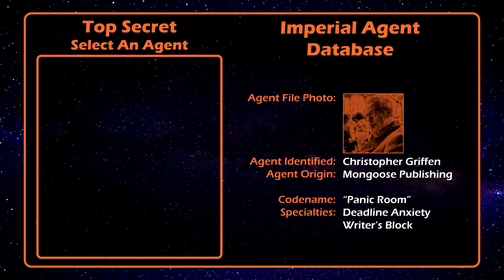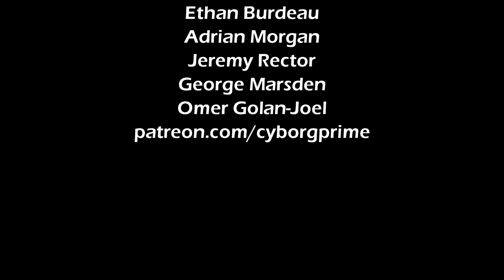Chris Griffen Of Mongoose Publishing Interview: Mayday Traveller RPG Day 2022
Learn all about the world of sci-fi RPGs with Christopher Griffen of Mongoose Publishing! In this interview, Chris tells us about his history, hobbies, and favorite sci-fi inspirations. Also, find out how he discovered RPGs and got started playing Traveller RPG. Plus, Chris discusses his favorite Traveller RPG Career, the benefits of VTT virtual tabletop, and the origins of The Glorious Empire. Don't miss Chris' thoughts on the Traveller Explorer's Edition and High Guard, and his plans for 2022. Finally, find out where to learn more about Christopher Griffen's projects. Produced by Frank Succardi of CyborgPrime Games.

00:00 Interview with Christopher Griffen of Mongoose Publishing
00:21 Christopher Griffen Introduction
01:24 Christopher Griffen Introduces Himself
01:55 Chris tells us about where he grew up and where he lives now
02:38 Chris talks about his other hobbies
03:45  Chris' favorite sci-fi inspiration
06:22 What hooked Chris on sci-fi
07:15 What sci-fi movie do you wish you could see again for the fist time?
08:20 How Christopher discovered RPGs
09:00 How Chris got started playing Traveller RPG
10:40 What Chris likes best about Traveller RPG
15:30 The benefits of VTT virtual tabletop
16:38 Chris' favorite Traveller RPG Career
18:55 Chris' favorite sci-fi Agent
19:42 How Christopher Griffen joined Mongoose Publishing
21:28 Origins of The Glorious Empire
25:50 How Christopher wrote The Third Empire
28:28 Core Sector details
37:35 Traveller Explorer's Edition and High Guard
51:04 Chris talks about his plans for 2022
53:30 Where to find out more about Christopher Griffen's projects?
55:05 Credits- Produced by Frank Succardi of CyborgPrime Games

  🔷 Ethan Burdeau
  🔷 Adrian Morgan
  🔷 Jeremy Rector
  🔷 George Marsden
  🔷 Omer Golan-Joel